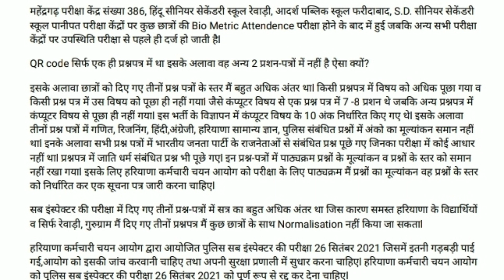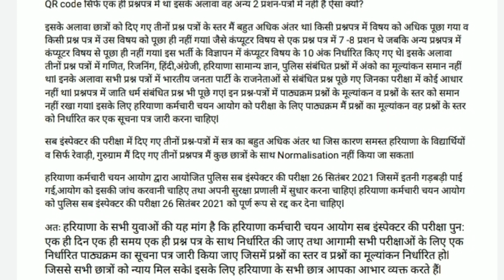कौन लेगा जिम्मेदारी? Haryana Police SI Exam Latest News | Haryana Police SI Bharti Update